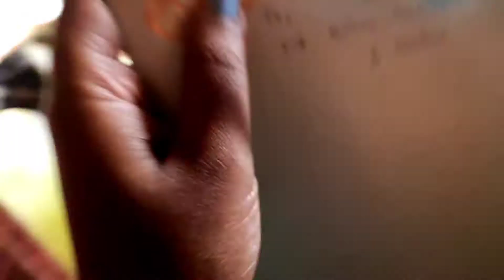vlog শিৱসাগৰ সন্মিলিত ছোৱালী হুঁচৰি দল ৰ কাণ্ড চাওক||Dibrugarh manohari tea-retreat ত আমাৰprgm#bihu